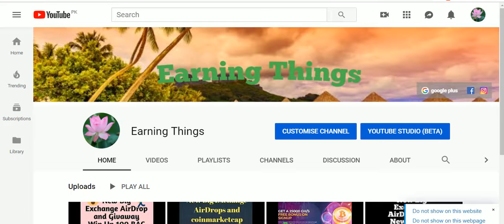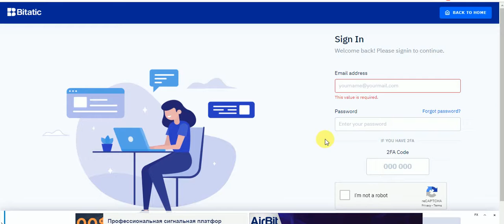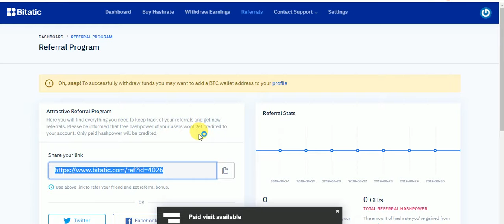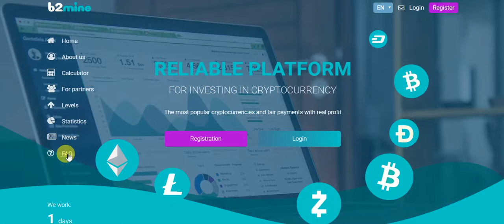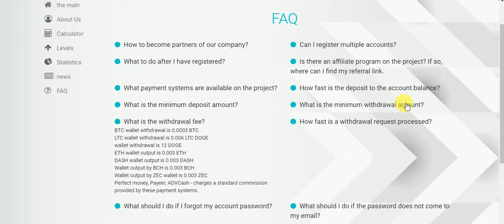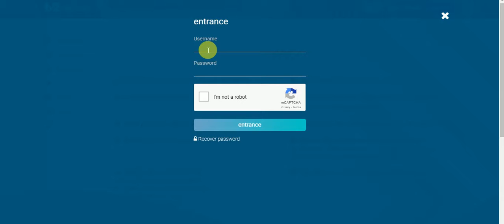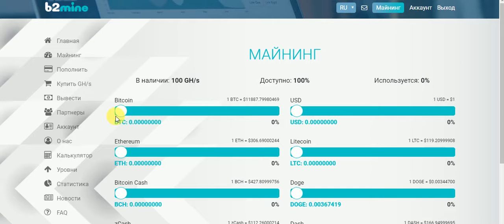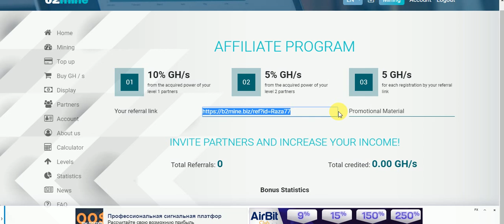New Big Mining Sites SignUp Bouns 300GHS And 100 GHS Free Mining Power